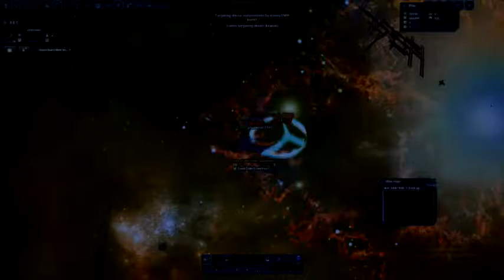Great 1v1s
Great 1v1 with sam and Scotty,